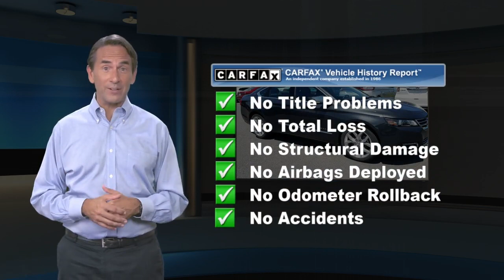Used 2019 Chevrolet Impala Premier, Hazle Township, PA 10232P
Hazleton Honda

EPA 28 MPG Hwy/19 MPG City! Heated Leather Seats, Nav System, Premium Sound System, Satellite Radio, Dual Zone A/C, Back-Up Camera CLICK ME!KEY FEATURES INCLUDELeather Seats, Rear Air, Heated Driver Seat, Back-Up Camera, Premium Sound System, Satellite Radio, Onboard Communications System, Aluminum Wheels, Remote Engine Start, Dual Zone A/C, Cross-Traffic Alert, WiFi Hotspot, Blind Spot Monitor, Heated Seats, Heated Leather Seats. Keyless Entry, Remote Trunk Release, Child Safety Locks, Steering Wheel Controls, Electronic Stability Control.OPTION PACKAGESTRANSMISSION, 6-SPEED AUTOMATIC, ELECTRONICALLY-CONTROLLED WITH OVERDRIVE (STD), ENGINE, 3.6L DOHC V6 DI WITH VARIABLE VALVE TIMING (VVT) (305 hp [227.4 kW] @ 6800 rpm, 264 lb-ft of torque [356.4 N-m] @ 5200 rpm) (Includes E85 FlexFuel-capable with (FE9) Federal emissions. When ordering (NE1/YF5) Northeast/California emissions for E85 include (NC7) Federal emissions override for Fleet or Government order types only.) (STD), AUDIO SYSTEM, CHEVROLET INFOTAINMENT SYSTEM WITH NAVIGATION AND 8" DIAGONAL COLOR TOUCH-SCREEN, AM/FM STEREO with seek-and-scan and digital clock, includes CD player; Bluetooth streaming audio for music and select phones; voice-activated technology for radio and phone; featuring Android Auto and Apple CarPlay capability for compatible phone and Shop with the ability to browse, select and install apps to your vehicle. Apps include Pandora, iHeartRadio, The Weather Channel and more (STD).EXPERTS RAVE"Chevy's largest 4-door is both spacious and comfortableWHY BUY FROM USHazleton Honda is the newest Honda dealer in Pennsylvania selling and servicing new and used Honda cars. Our helpful staff will assist you to search our broad inventory and find the right new or used car for you. We offer the best prices to promote sales as well as a great maintenance care program to retain our clients.Plus tax, title & license. Doc fee of $389.00 not included in price. On Approved Credit.Any MPG listed is based on model year EPA mileage ratings. Use for comparison purposes only. Your actual mileage will vary, depending on how you drive and maintain your vehicle, driving conditions, battery pack age/condition (hybrid only) and other factors.

[RLVID:1010:3ee6069e008b8f1f:a57c7fc50c100c02:1]